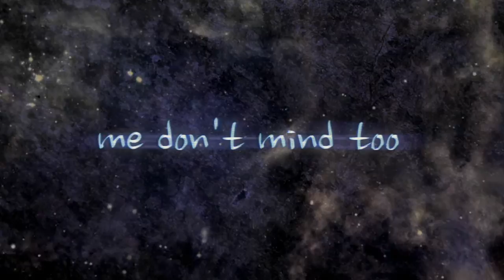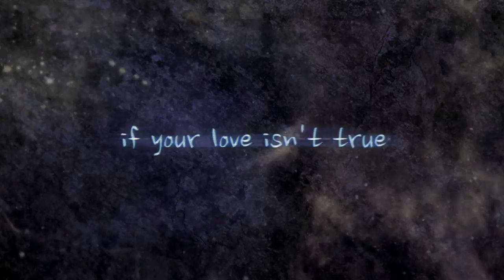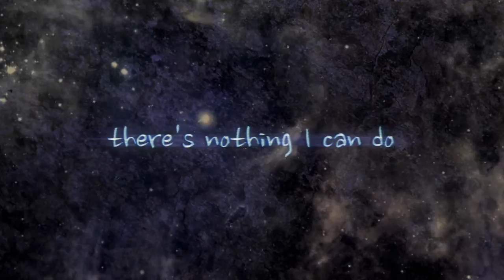MUTRAN Yellow Pictures - 05 I Don´t Care 432 Hz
Ajude nosso canal com uma doação: PIX 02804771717

Track 05 from Yellow Pictures album
Vocal, Guitar & Synth: Gustavo Mutran
Guitar, Keyboards & Drums: Franklin Vilaça
Bass: Adão Roza

Recorded at FK Studio, Niterói - Rio de Janeiro